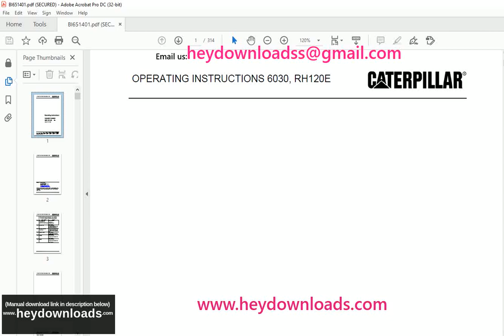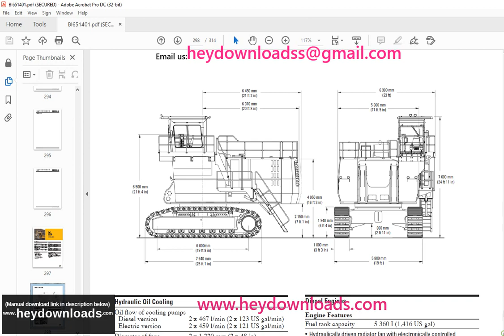Caterpillar 6030 RH120E Hydraulic Excavator Operating Instructions Manual BI651401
Language : English
Pages : 314
Downloadable : Yes
File Type : PDF